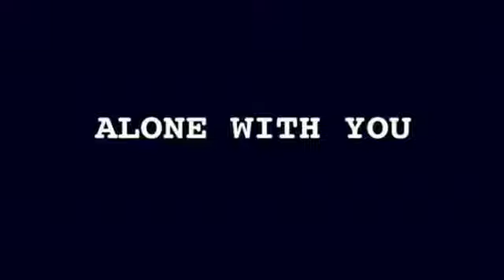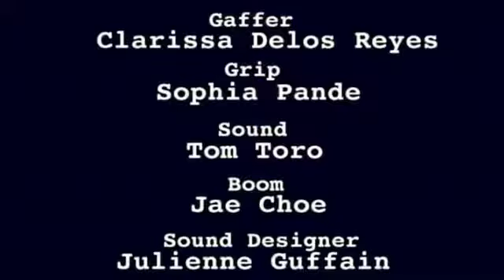Alone With You domestic violence